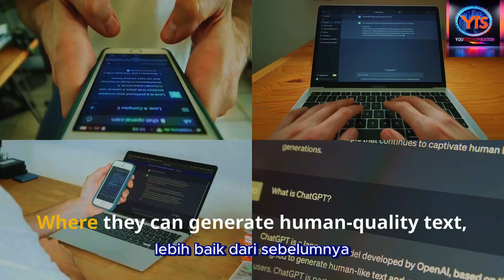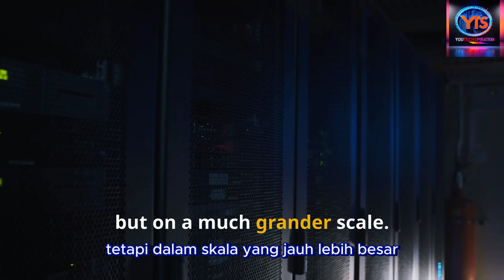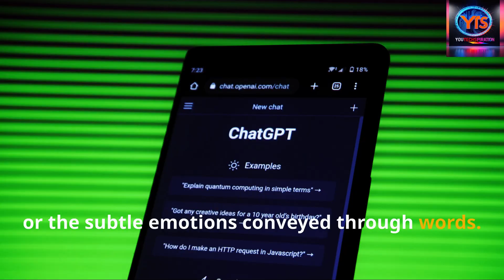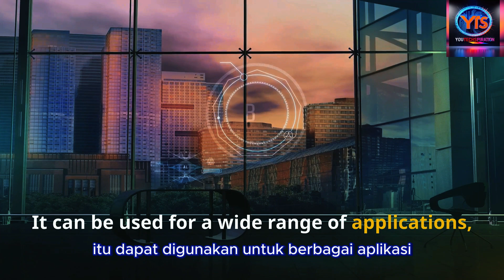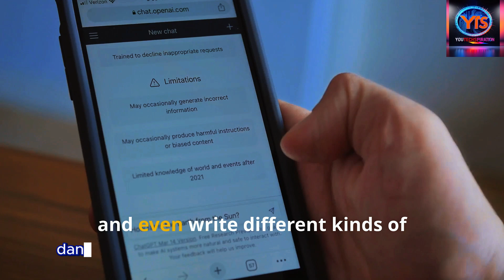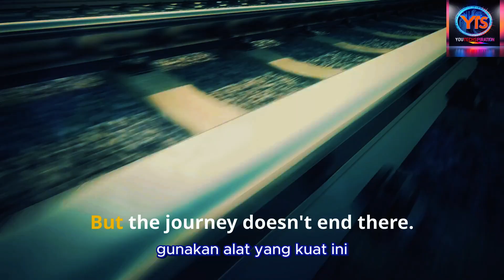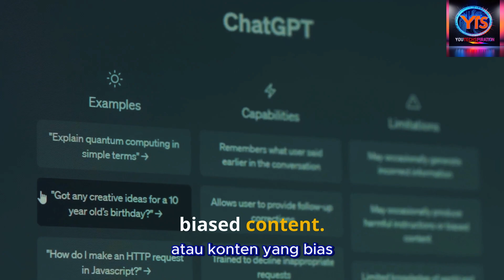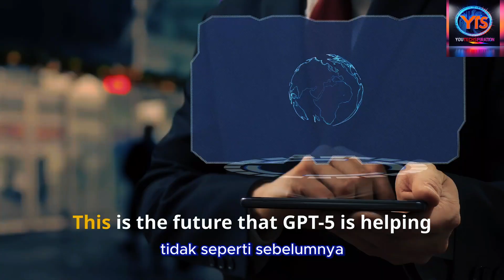Exploring the Future of AI with GPT-5!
🌟 Exploring the Future of AI with GPT-5!". @YouTechSpiration  is your ultimate hub for innovation, inspiration, and humor as we dive into a world where technology meets personal growth. Discover how OpenAI’s revolutionary GPT-5 is reshaping industries with its groundbreaking capabilities in natural language understanding, creative content generation, and multimodal applications. From personal assistants to transforming healthcare and education, the possibilities are limitless! 🚀

Join us as we uncover how GPT-5 is not just a tool, but a creative partner set to redefine human potential. Learn about its enhanced contextual understanding, lightning-fast data processing, and ethical considerations shaping responsible AI development. Whether it's solving complex challenges or breaking language barriers, GPT-5 is a game changer in the AI revolution! 🌍

💡 Don’t miss this inspiring journey into the heart of cutting-edge technology. 💻✨

CHAPTERS:
00:00 - What is GPT-5
01:00 - How GPT-5 Works
02:05 - Enhanced Contextual Understanding
03:52 - Multimodal Capabilities
04:45 - GPT-5 in Action: Real-World Applications
06:08 - The Road Ahead: GPT-5 Development and Beyond
07:11 - Ethical Considerations and Responsible AI Development
08:12 - GPT-5: Shaping the Future of AI